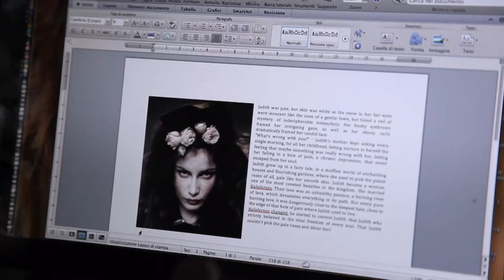Marketing and Communications LCF Short Courses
Discover the essential skills for a successful career in fashion marketing. From Journalism to Brand Management to Social Media we can help you find the right marketing course for you.